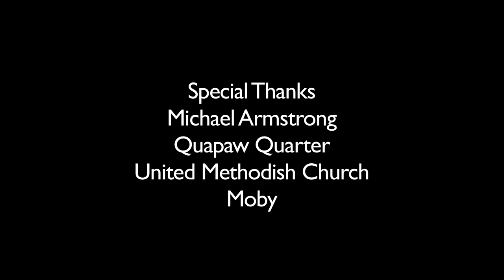Faith Based Short | New Nehemiah | Christian short film | Crosswalk Family of God | 2013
Update. I made this for The Nehemiah Series for Crosswalk Family of God Church in Little Rock, Arkansas.  I was attending at the time. I asked actors and filmmakers that I had worked with if they'd like to be a part of it.